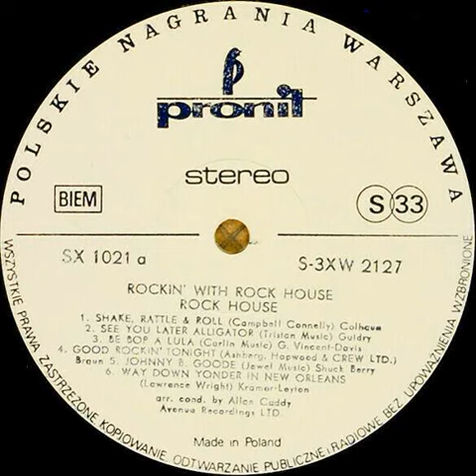Rock House - Be Bop A Lula Bacwards